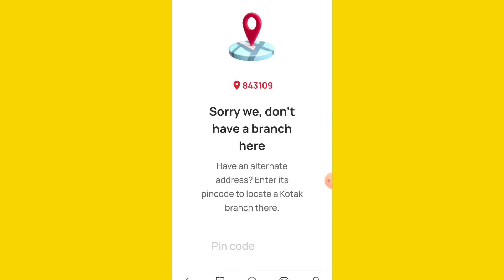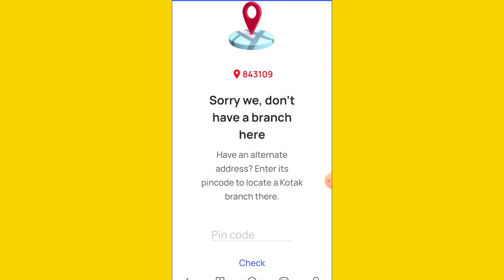How To Fix | Sorry We Don't Have a Branch here Solve Problem